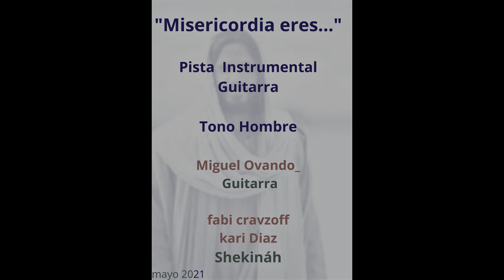"Misericordia Eres oh DIOS" hna CLARE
Pista instrumental para cantar la canción